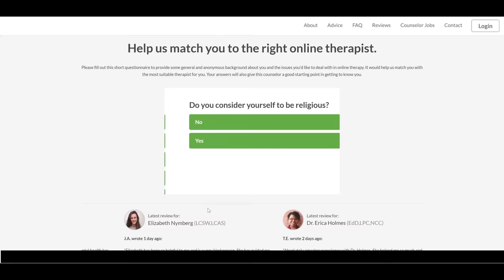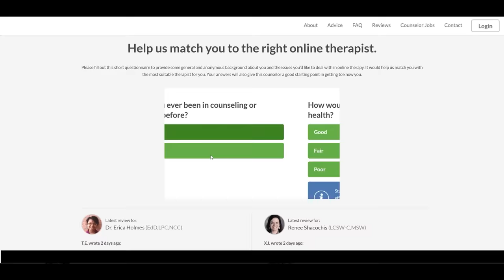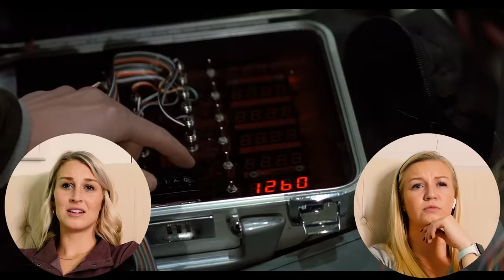DIE HARD (1988) | FIRST TIME WATCHING | MOVIE REACTION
Enjoy our reaction as Carly and I watch "Die Hard" for the first time!

0:00 - Better Help
1:50 - Intro
4:22 - Reaction
35:10 - Review